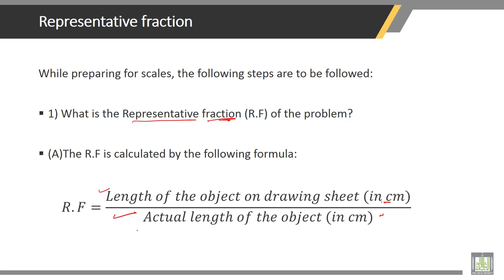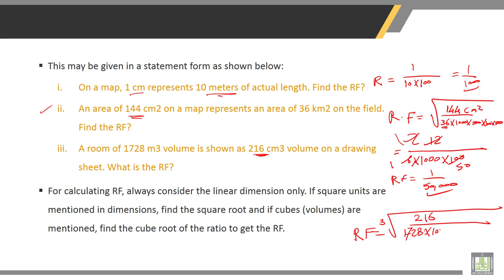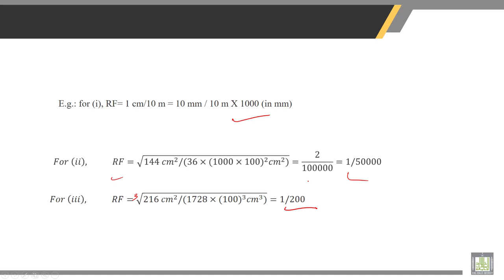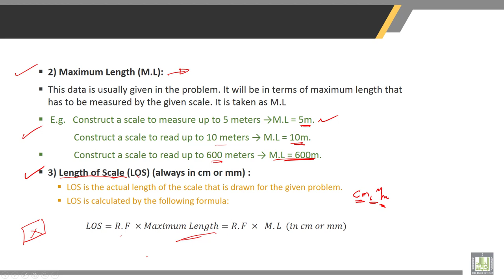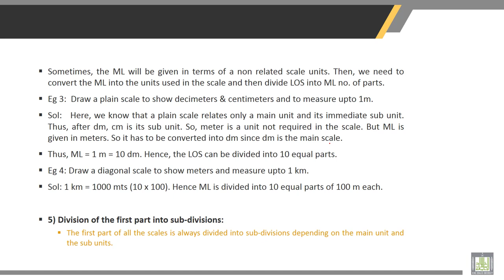Surveying | 4-3 | Representative Fraction (R.F.)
Chapter 4 :  ENGINEERING SCALE
Lecture 3 : Representative Fraction (R.F.)
• Representative Fraction (R.F.)
• Maximum Length of Scale (M.L.)
• Length of Scale (L.O.S.)